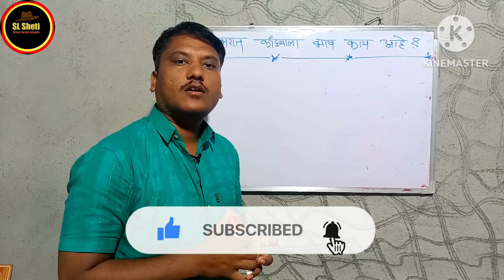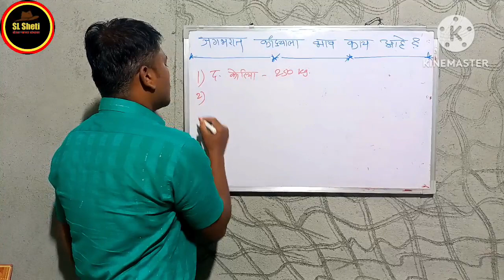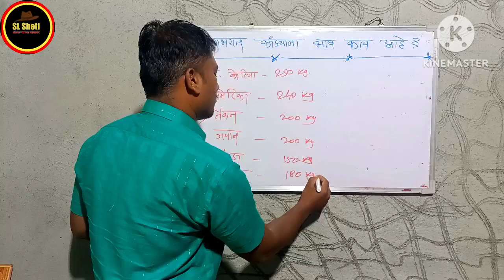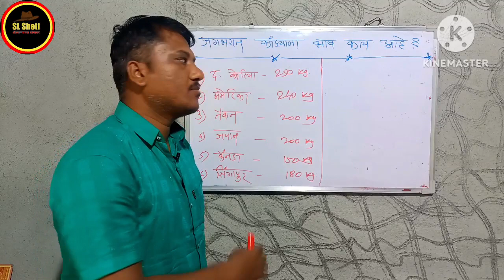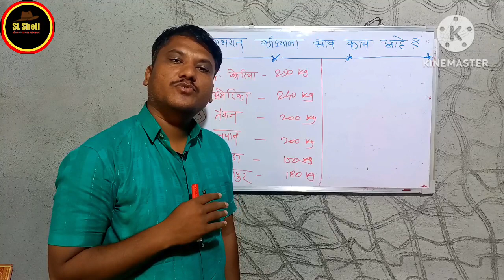कांदा 250 रू. किलो ? विदेशात कांदा भाव गगनाला भिडले? Onion Rates In America? Kanda Bajar Bhav?